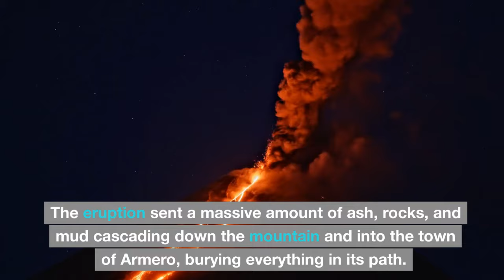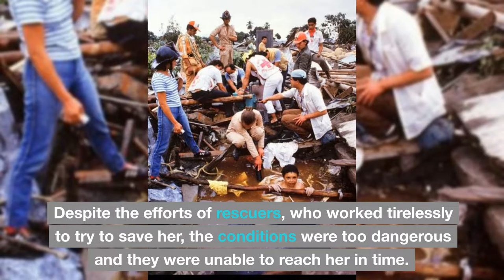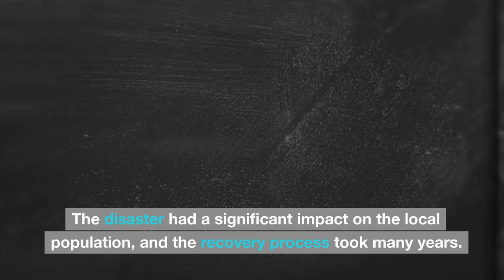The Tragic Tale of Nevado del Ruiz and the Brave Girl Omayra Sánchez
The roar of the eruption echoed through the valleys as the once-peaceful Nevado del Ruiz volcano unleashes its wrath, burying everything in its path. Amidst the chaos and destruction, a young girl's desperate fight for survival captivates the world, painting a vivid picture of the human toll of natural disasters. Experience the drama and heartbreak of the 1985 Armero tragedy in this powerful tale of loss, courage, and resilience.